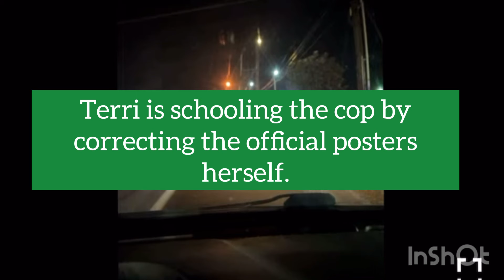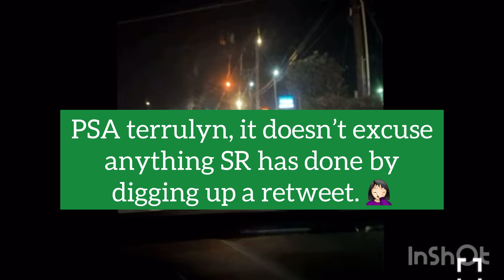Saturday Night Pull Over With Terri Lynn 9.21.24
Turralynn gets pulled over Saturday Sept 21 for a headlight being out. She proceeds to vent to this deputy about Eric Craddocks Twitter and it seems she already has flyers made to put Sheriff Craddock on blast